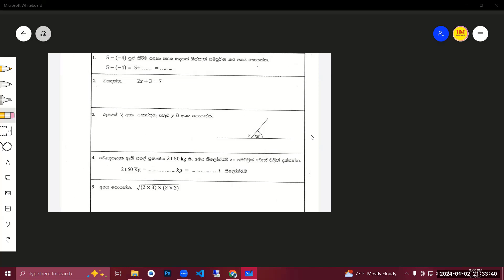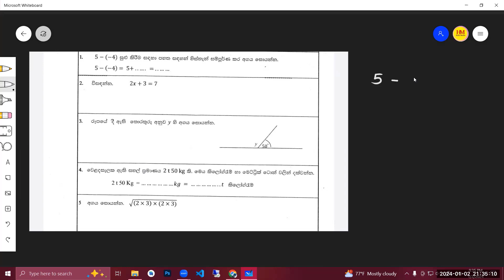Daily Homework Programme | Ratios 8 | Hello Maths | Thaksalawa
13. Grade 6 3rd term test mathematics paper 3 (part 1) - sinhala discussion - Hello Maths _ Thaksalawa

14. Grade 6 3rd term test mathematics paper 3 (part 1) - sinhala discussion - Hello Maths _ Thaksalawa

Thaksalawa

How To Solve Ratio | Area | Percentages | Grade 8 Second Term Revision | Hello Mahs | Thaksalawa.

term test paper grade 6
term test paper grade 7
term test paper grade 8
term test paper grade 9